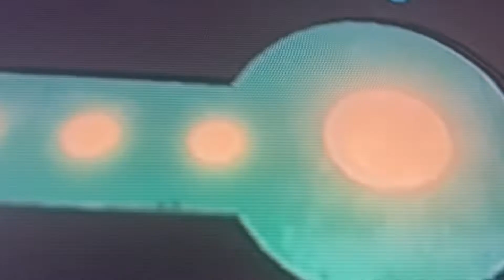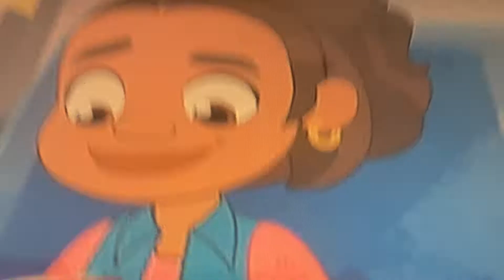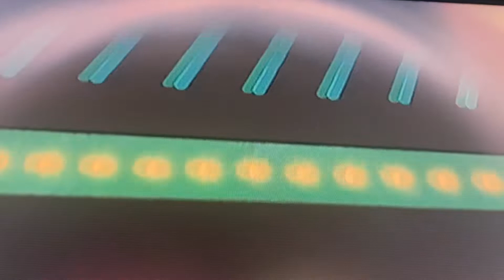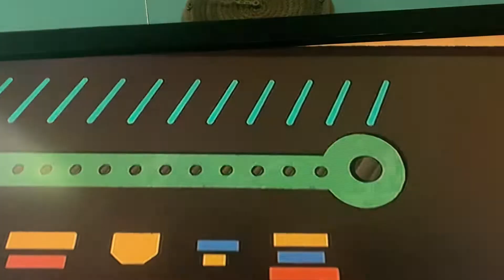One More Stop, Many More to Go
From: “The Alma Train”
(WARNING! I’m trying to record a scene. NO TALKING!)